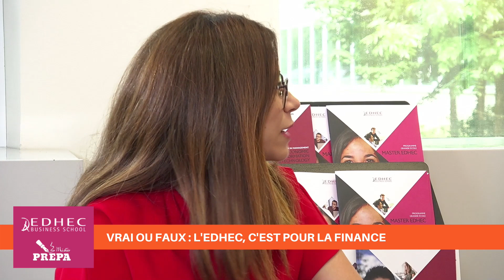VRAI / FAUX : EDHEC Business School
Hager Jemel (Directrice Pré-Master) et Abhishek Joshi (étudiant M2) reviennent sur les idées reçues à propos de l'EDHEC Business School

Questions :
00:00 : Introduction
00:34 : Présentation des intervenants
01:00 : L'EDHEC, c'est pour la finance
04:18 : L'EDHEC, c'est le Nord
06:30 : L'EDHEC, c'est sectaire
08:20 : L'EDHEC, c'est des partenariats prestigieux
12:05 : Il faut exceller au lycée pour partir en prépa
14:40 : L'EDHEC, c'est l'entrepreneuriat
19:22 : L'EDHEC, ce sont des campus de folie
23:20 : A l'EDHEC, les oraux sont déstabilisants
28:10 : L'EDHEC, c'est carré et peu flexible
35:18 : L'EDHEC, c'est le top dans les classements
39:00 : L'EDHEC a dépassé la barre des 50K€ de frais de scolarité
45:07 : Des profils types pour rejoindre l'EDHEC ?
48:50 : L'EDHEC : une école pour la vie ?
52:34 : Pourquoi choisir l'EDHEC ?
54:00 : Un mot pour les étudiants de classe prépa ?

Pour plus d'infos sur les Grandes Écoles et sur la prépa, venez nous suivre sur nos réseaux :